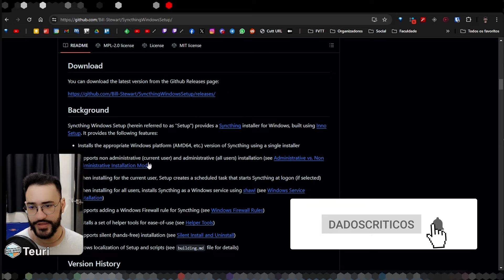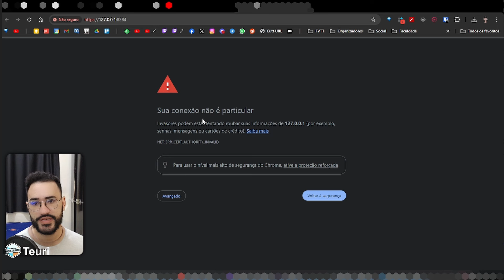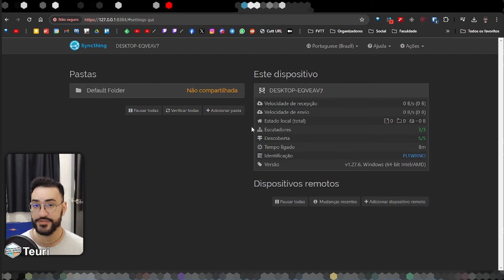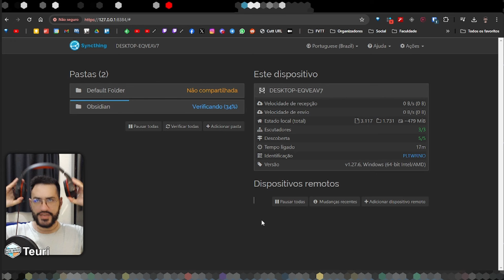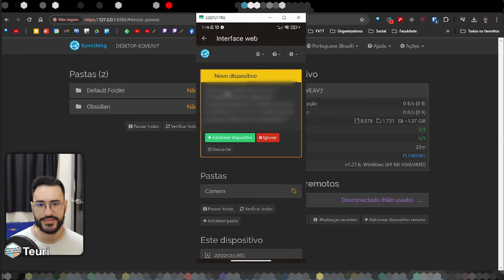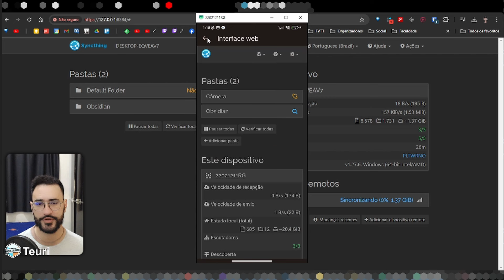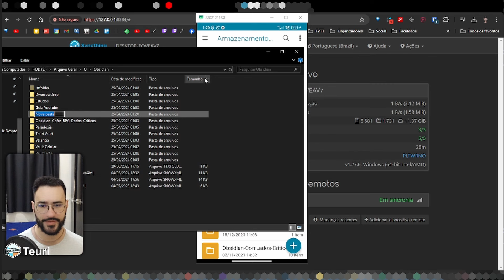SINCRONIZE Arquivos Entre Dispositivos Grátis!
Links:

Obrigado aos apoiadores do apoia.se por patrocinar este vídeo e a produção de contéudo!

• Comprar por esse link ajuda o canal

Apoiadores

Os Imortais,
Julio Monteiro
Aquliles Fraga

O Conclave,
Alexandre Pedroso,
Danilo Silva,
Walter Licínio
Brayner Silva
Cristiano Lacerda
Bruno Garbim

dadoscriticos rpgdemesa jogos ► Comprando qualquer coisa no Mercado RPG pelo link abaixo você ajuda o canal!